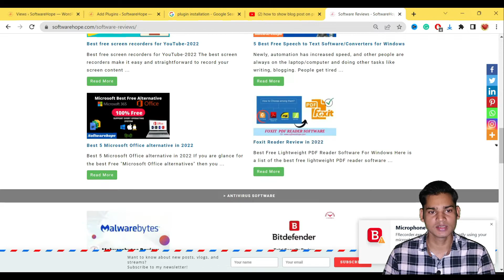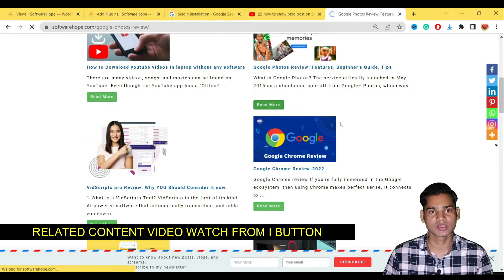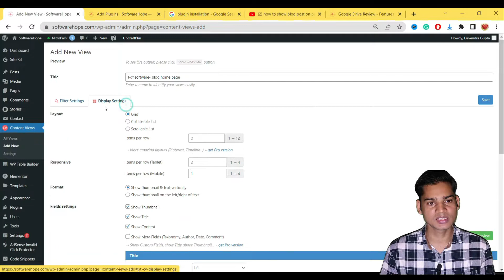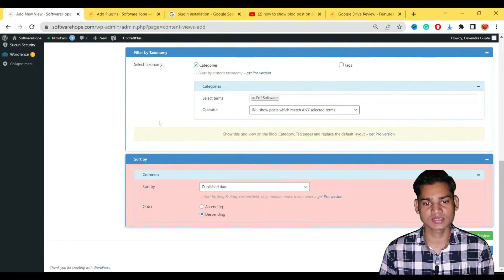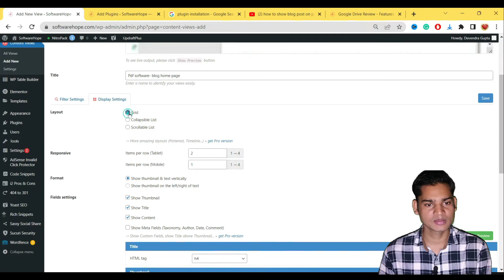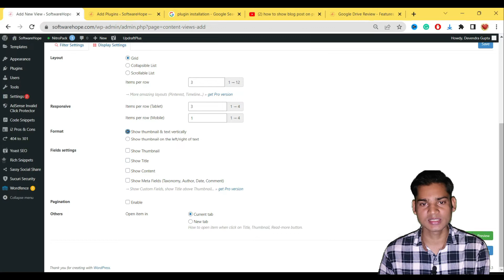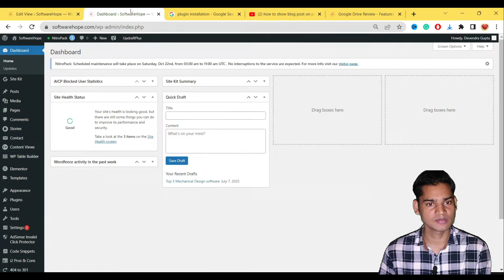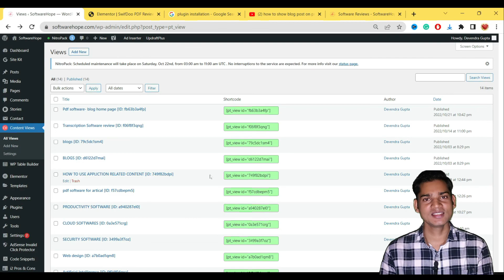How To Display WordPress Posts In a Grid Layout: WordPress Post Grid Tutorial(using plugin)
"Take your WordPress website to the next level with a grid layout for your posts. In this video, we'll show you how to display your WordPress posts in a stylish and organized grid. From customizing the grid's appearance to choosing the right plugin, we'll cover everything you need to know. Whether you're a blogger, marketer, or business owner, this guide will help you enhance the look and feel of your website. Watch now to start showcasing your posts in a grid layout."

 Plugin Name —Content Views
EASY TO GRID/LIST FILTER AND DISPLAY POSTS, PAGES
We think that a lovely post grid will identify your WordPress website and keep users engaged. Because of this, we created Content Views, a Simple and Awesome WordPress post grid and list plugin.

In this tutorial, we'll show you how to display WordPress posts in a grid layout using the post grid plugin. This plugin makes it easy to create a grid layout for your posts, and it's free to download and use.

This plugin is a great way to create a grid layout for your posts, and it's free to download and use. In this tutorial, we'll show you how to install and use the post grid plugin to display WordPress posts in a grid layout. After watching this video, you'll be able to create grid layouts for your posts easily!

Without writing a simple line of code, Content Views allows you to quickly and easily create a stunning grid and list to display recent posts, content from particular categories, tags, and writers!